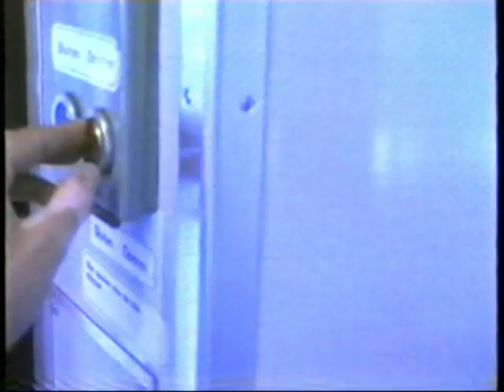NS station Den Haag Laan van Nieuw Oost-Indië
NS station Den Haag Laan van Nieuw Oost-Indië en omgeving.
Met neven Jeroen en Gabriël.